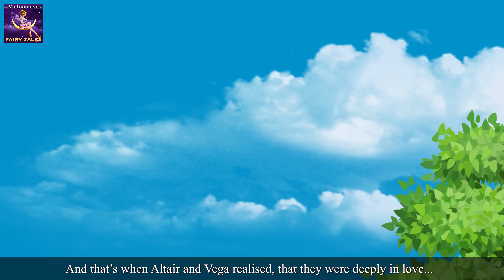Ngưu Lang và Chức Nữ | The Cowherd and the Weaver Girl in Vietnam | Truyện cổ tích việt nam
Ngưu Lang và Chức Nữ | The Cowherd and the Weaver Girl in Vietnam | Truyen co tich viet nam | Chuyen co tich viet nam | Nang tien ca | 4K UHD | Truyện cổ tích việt nam | @VietnameseFairyTales
Cô chăn bò và cô gái thợ dệt

Parental guidance:
Một số nội dung của video này có thể không phù hợp với trẻ em dưới 13 tuổi

Miễn trừ ►
Vietnames Fairy Tales Channel (“FTC”) và tất cả các video của FTC không “hướng tới trẻ em” theo hàm nghĩa của Mục 312.2 Chuẩn luật 16 C.F.R. Đạo Luật Bảo Vệ Quyền Riêng Tư Trực Tuyến Của Trẻ Em (Hoa Kỳ), không dành cho trẻ em dưới 13 tuổi.
FTC cũng như (các) chủ sở hữu, các đại lý, các đại diện và các nhân viên của FTC không thu thập bất kỳ thông tin nào từ trẻ em dưới 13 tuổi và kiên quyết từ chối cấp phép cho bất kỳ bên thứ ba nào đại diện cho FTC mà muốn thu thập thông tin từ trẻ em dưới 13 tuổi.
Hơn nữa, FTC từ chối mọi trách nhiệm hoặc nghĩa vụ liên quan đến việc thu thập dữ liệu phát sinh từ các hoạt động và chính sách của YouTube cũng như các đại lý và công ty con của YouTube, hoặc bất kỳ bên thứ ba liên kết nào khác với YouTube